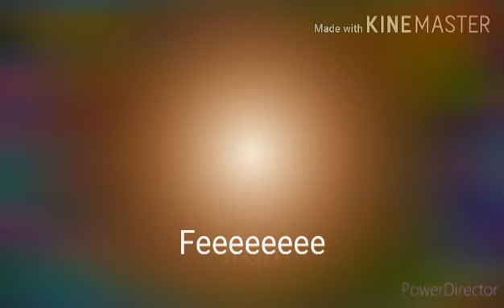Pruh Sound Varations 0.125x Speed